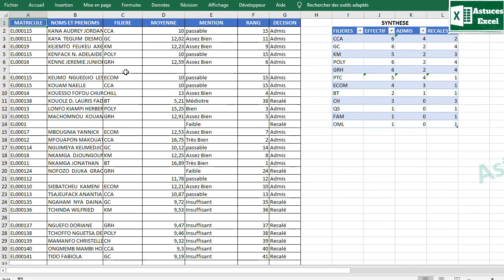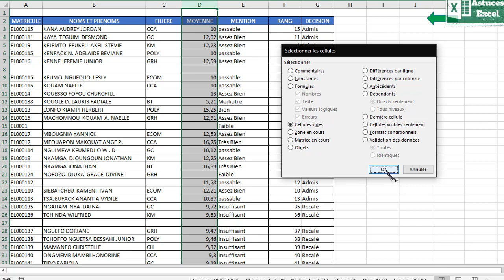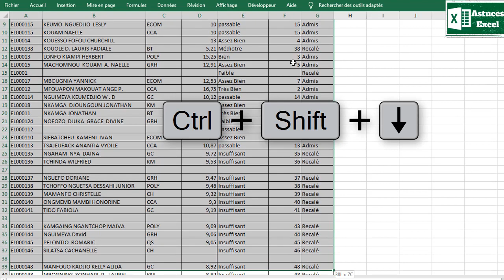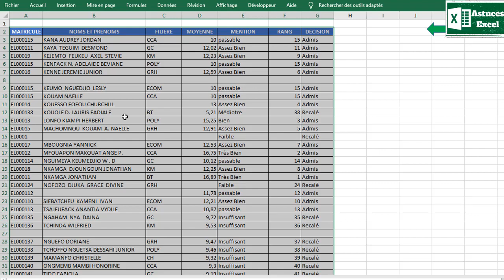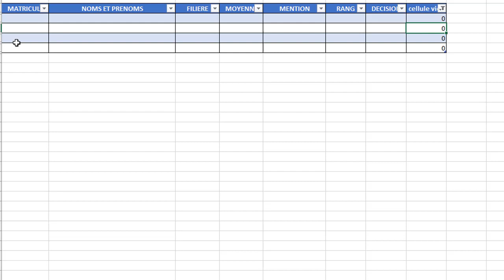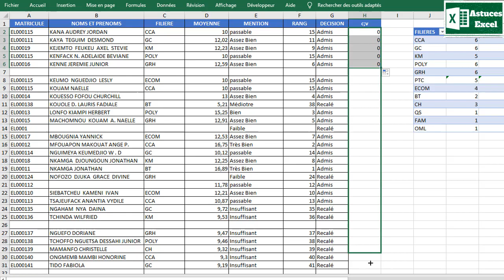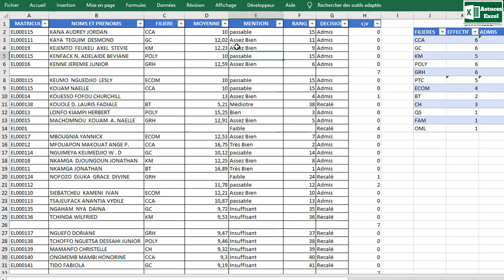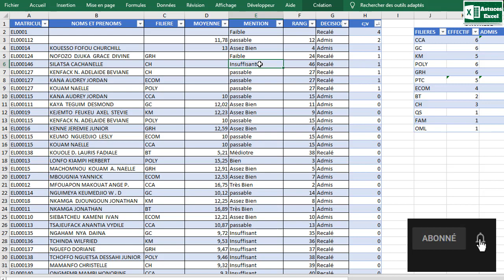Comment supprimer des lignes vides dans un tableau Excel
Salut!
Dans cette vidéo, nous verrons comment faire pour se débarrasser des lignes vides ou des lignes comprenant une ou plusieurs cellules vides dans Excel.

Nous verrons dans un premier temps comment supprimer des lignes lorsqu'une cellule d'une colonne spécifique est vide. Lorsque le nom ou la moyenne d'un élève n'est pas renseigné dans notre cas.

Puis nous verrons comment faire pour supprimer des lignes entièrement vide en laissant celles qui ne sont pas entièrement vide pour pouvoir les compléter ultérieurement.

Et ceci lorsque nos données sont sous forme de plage et sous forme de tableau.

👇Lien des formations 👇
⬇⬇⬇Qui suis-je ? ⬇⬇⬇
🚨Je suis astuce Excel.🚨

j'ai crée cette chaîne pour vous présenter des astuces Excel très peu connue mais qui pourrait à 1000% vous rendre plus rapide, plus efficace et ainsi plus performant dans vos différentes tâches que vous soyez comptable, financier ou autre.
toutes ces astuces vous seront d'une grande aide au boulot, à l'école, à la maison ou dans vos projets personnels.

🔭 Vous découvrirez ici des astuces Excel et des formations Excel pour vous aider à apprendre Excel 💪.

🚨Ne vous enfaite pas si vous êtes débutant🚶 car nos astuces Excel et formation en tiendront compte pour que même un simple débutant pourra les reproduire et vous aurez chaque fois le lien de téléchargement du fichier en description de chaque vidéo.

🏮Donc dans cette chaîne nous allons apprendre Excel de A à Z grâce à des astuces et des formations et mini formations justes pour vous😌.

👉 De liker ( 👍 ) et la partager aux autres utilisateurs d'Excel

👉 Et n'hésitez pas à nous laisser vos impressions en commentaire.

⬇⬇⬇SUIVEZ-MOI ICI ⬇⬇⬇